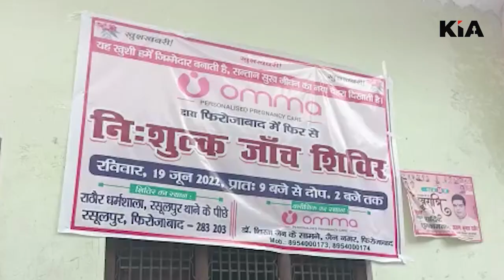OMMA pregnancy care द्वारा गर्भवती महिलाओं के लिए रसूलपुर पर लगाया निशुल्क शिविर KIA News